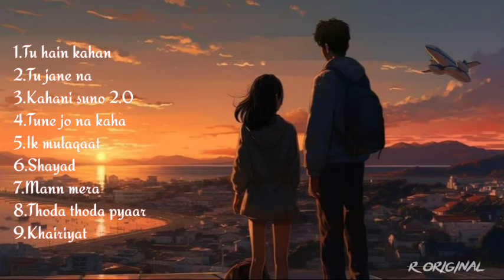Hindi romantic playlist | Best hindi songs | Trending hindi song | Records Original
PLEASE READ :

This video is purely fan-made,and will not be used for profit or illegal sharing. Fair Use : " Copyright Disclaimer under section 107 of Copyright act 1976 " allowance is used for "Fair use" such as criticism, comment,news, reporting, teaching, scholarship, and research .Fair use is a use permitted by copyright statute that might otherwise be infringing " This ringtone/music is not owned by us. If you are the owner/creator of these any ringtone & infringe Copyright.

NOTE that we don't get any benefit from posting this material.

Ignore 😜

best hindi romantic playlist on spotify
hindi romantic playlist spotify
hindi romantic songs playlist download
play bollywood romantic songs
hindi romantic songs by arijit singh
hindi romantic background music download
hindi love songs bgm ringtone download
hindi love songs best
bollywood romantic beach songs
romantic hindi beach songs
hindi romantic songs with best lyrics
hindi love songs for ringtone
hindi love songs for him
bollywood romantic songs for husband
hindi romantic songs girl to boy
romantic hindi songs guitar chords
romantic hindi guitar songs
hindi romantic hit songs download
hindi songs romantic hot
bollywood romantic hot songs videos youtube
hindi romantic songs for him
bollywood romantic hit songs
hindi romantic songs emraan hashmi
hindi romantic songs in english lyrics
bollywood romantic songs instrumental mp3 download
hindi love songs in english translation
hindi love songs in
bollywood romantic instrumental songs mp3 download pagalworld
bollywood romantic instrumental music
indian music romantic
hindi romantic songs jukebox
romantic hindi songs jiosaavn
bollywood romantic songs jukebox
old hindi romantic songs jukebox
hindi romantic songs audio jukebox
hindi romantic songs mp3
bollywood romantic songs mashup mp3 download
hindi love songs mp3 download 2022